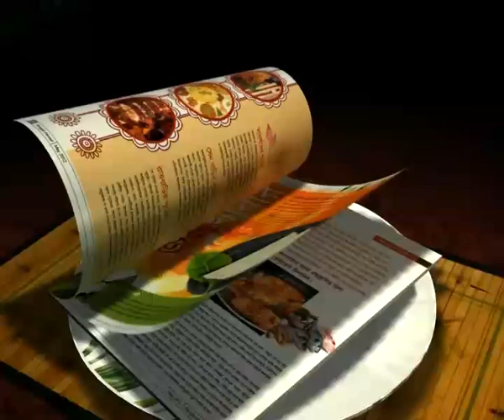DEMPO SC: PRACTICE SESSION..